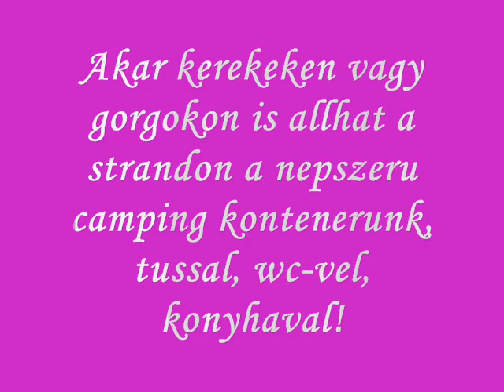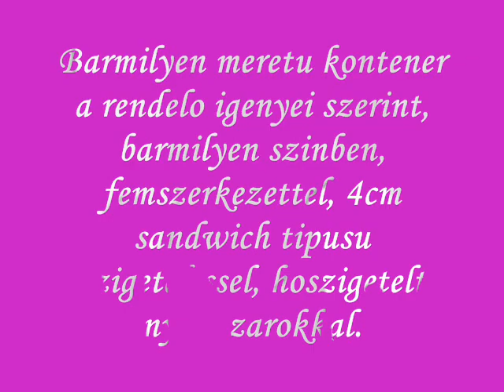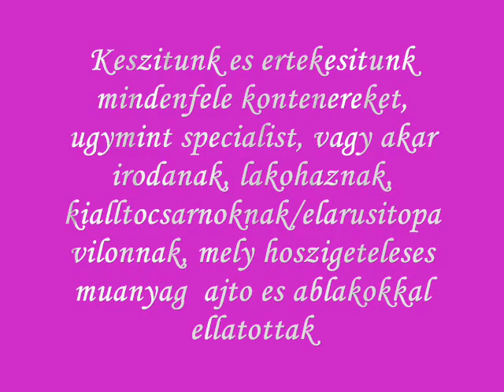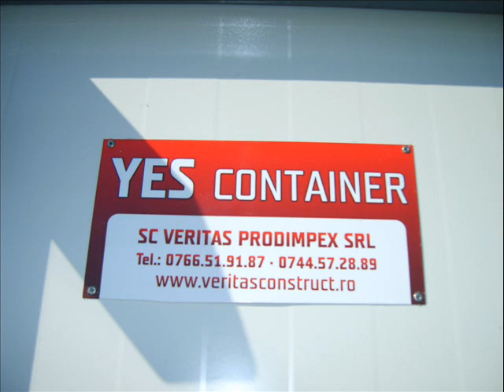kontener irodakontener kontener iroda kontener